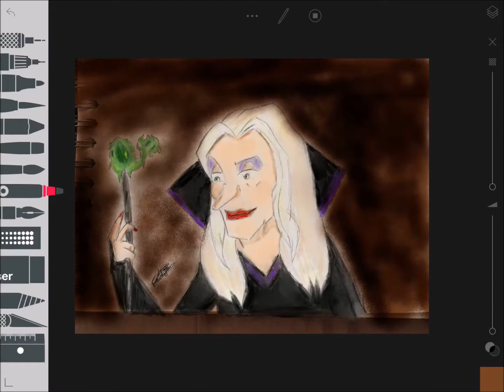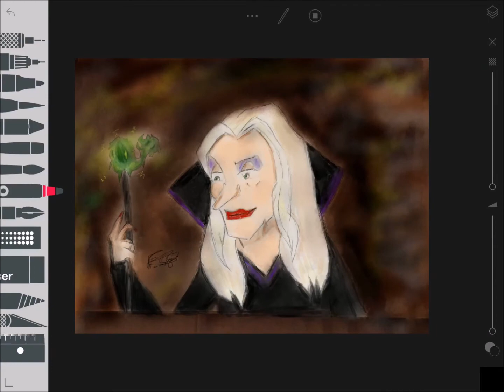There ain't nothing but bad days ahead -Zelda Swan Princess speedpaint